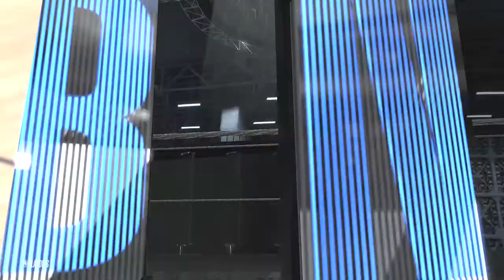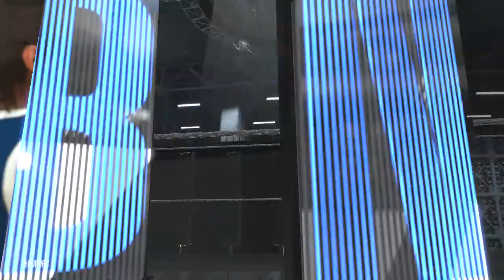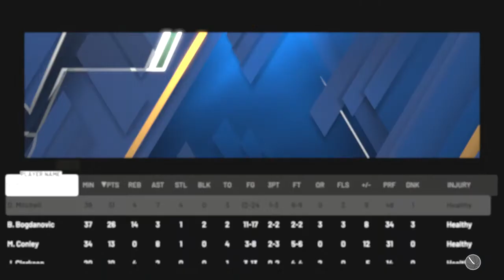NBA 2K20 - Oklahoma City Thunder Vs Utah Jazz West First Round Game 2 NBA Playoffs 2020 Hall Of Fame